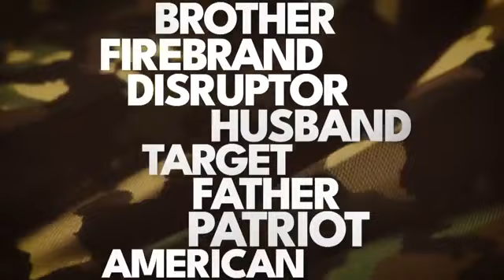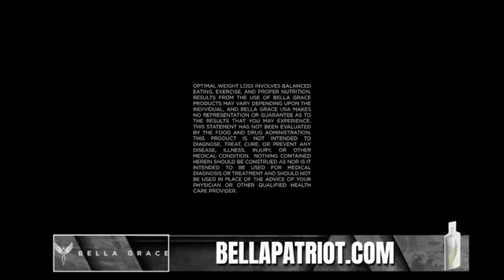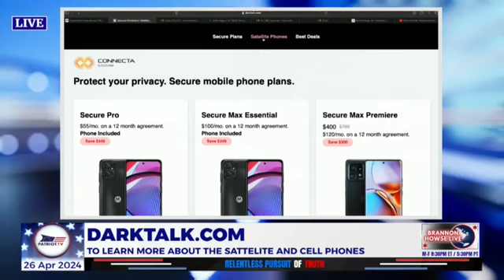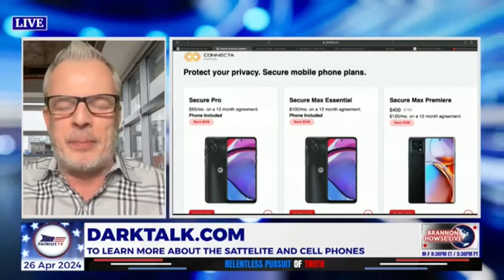Tuesday May 14, 2024 The Rob Maness show ep 352 . Back the Badge USA.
Colonel Maness discusses the ongoing work of Back the Badge USA to support first responders. Defunding the police has dire consequences, Training Tuesday.